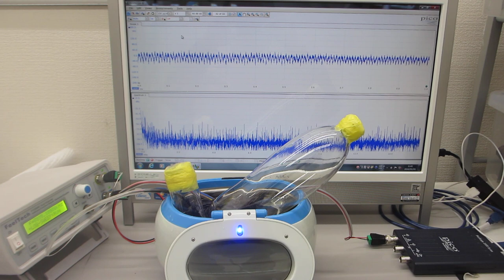ナノレベルの超音波攪拌実験